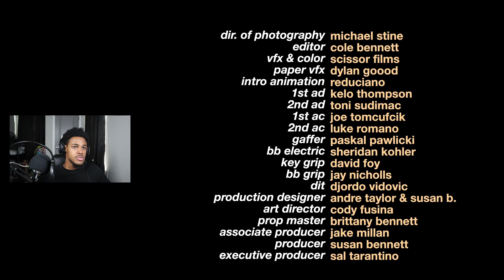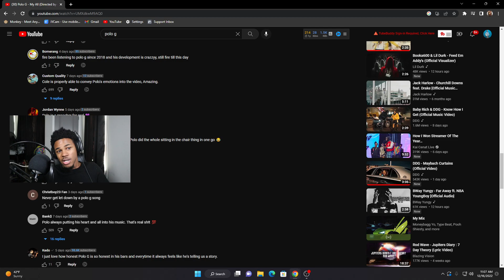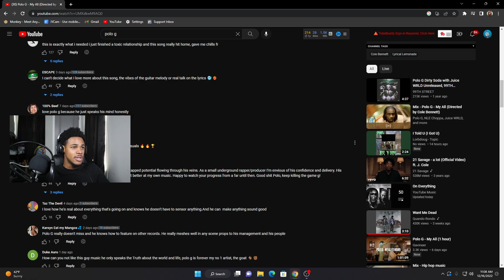Reaction To Polo G - My All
Polo G - My All

Turn Our Notifications ON So You Never Miss A Video!
LCGANG🤘🏽